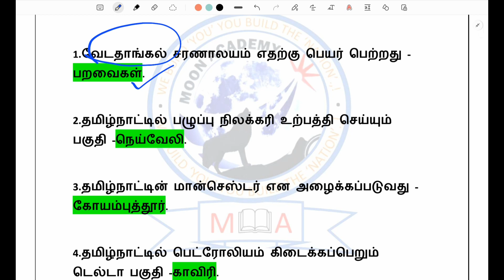POLICE EXAM |TAMIL NADU GEOGRAPHY | TOP 50 வினாக்கள் | PART-1